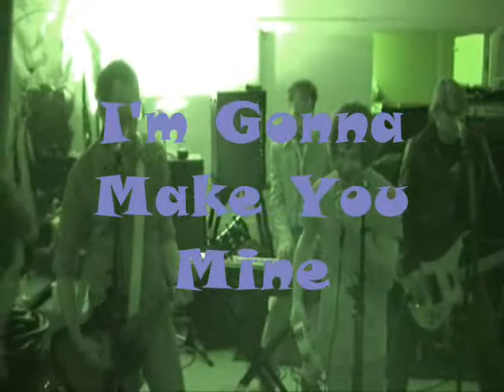Buckingham Squares - Gonna Make You Mine - 2010-10-22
The Buckingham Squares * Gonna Make You Mine (Shadows of Knight) * The Weather Center * Denver, CO * October 22, 2010
The Buckingham Squares are "Sam Schiel Vocals, Rick Kulwicki Guitar, Arnie Beckman Bass, John Rumley Keyboards, John Henry Drums, Matt Bischoff Guitar"
Captured with a Sony HDR-HC9 Handycam (automatic input volume) with an ECM-HST1 external mic (120 deg aperture); edited with Microsoft Windows Movie Maker.